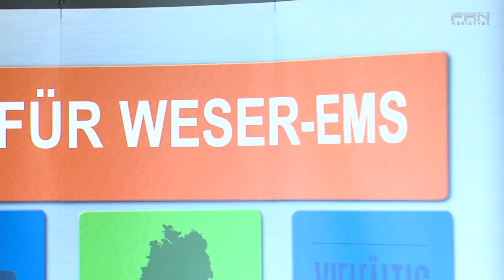FAN Das Magazin - Sendung vom 12.03.2012